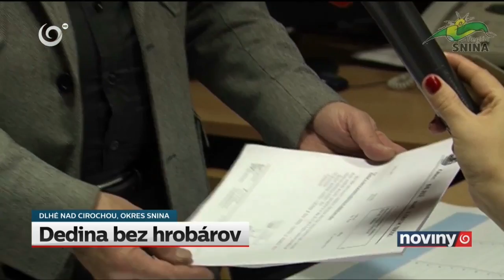V Dlhom bez hrobárov...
..niektorým sa nepáčilo ich oblečenie